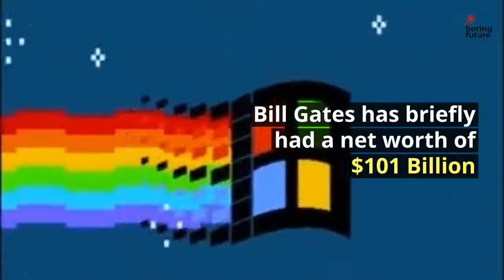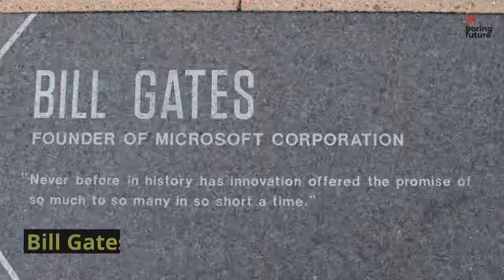What did Elon Musk, Bill Gates, Steve Jobs and Steve Wozniak do in their teenage years?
Discover more about Tesla, SpaceX and Elon Musk by kindle reading:

Elon Musk: Tesla, SpaceX, and the Quest for a Fantastic Future :

Elon Musk: Life Lessons with Billionaire CEO & Successful Entrepreneur. How Elon Musk is Innovating the Future.

Zero to One: Notes on Startups, or How to Build the Future:

Try Audible and Get Two Free Audiobooks: